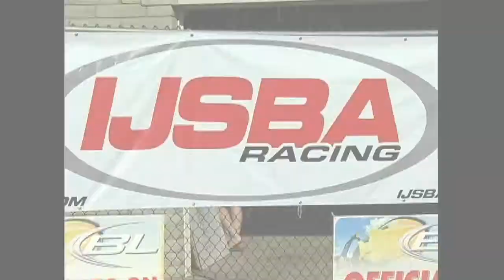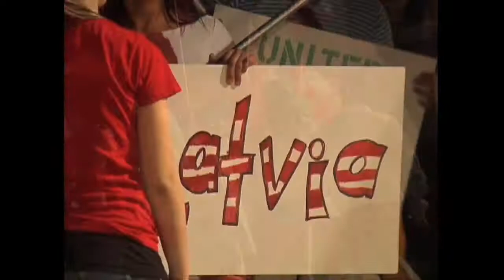2010 Quakysense World Finals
Nothing like some epic Lake Havasu City, AZ memories, created by great racers. Do you remember some of these key moments?